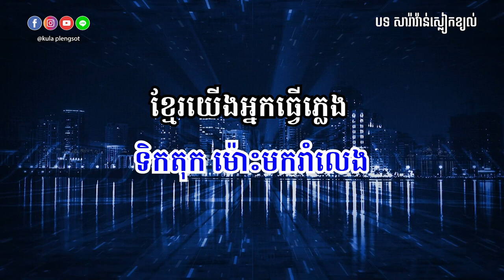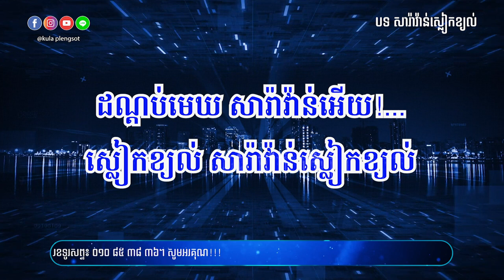សារ៉ាវ៉ាន់ស្លៀកខ្យល់ | Saravan Remix ភ្លេងសុទ្ធ - [By Kula]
🎬 បទ៖ សារ៉ាវ៉ាន់ស្លៀកខ្យល់ ភ្លេងសុទ្ធ

សូមអរគុណ!!!

សម្រាប់បងប្អូនដែលចង់ស្តាប់បទចម្រៀងខូវើដែលបកស្រាយឡើងវិញដោយខ្ញុំបាទកូឡា សូមចូលទៅកាន់ឆាណែលខូវើរបស់ខ្ញុំតាមរយ:តំណរខាងក្រោម!!!

Team member:
• Music Creator: Kula
• Graphic Designer: Kimme Kiss
• Videos Editor: Chandara